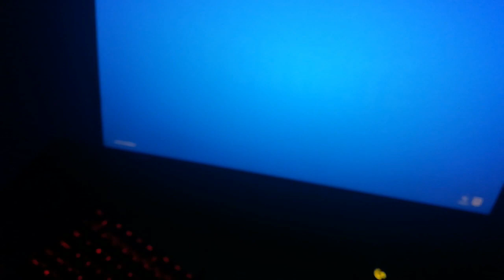Console PS4 Keyboard and Mouse Handcam Video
Please drop a sub!